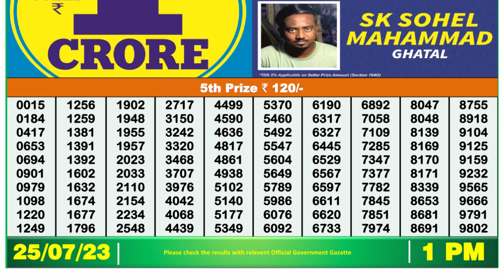🔴Dear Lottery Sambad Live 1pm today 25.07.23 Nagaland State Lottery Result